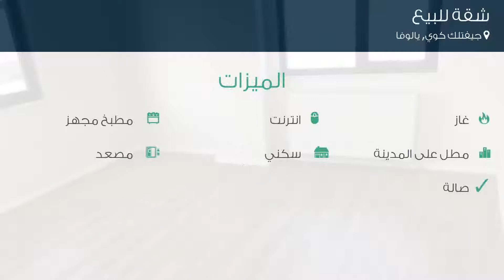شقة للبيع في شارع نامك كمال كاديسي, جيفتلك كوي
تفاصيل العرض:-

رقم: 3541694

ميزات:-

2 الغرف, 1 غرف أخرى, 1 عدد دورات المياه, 1 سعة مرآب السيارات, 4 عدد الأدوار, 4 رقم الدور, انترنت, غاز, مطبخ مجهز, مطل على المدينة, سكني, مصعد, حديقة, صالة